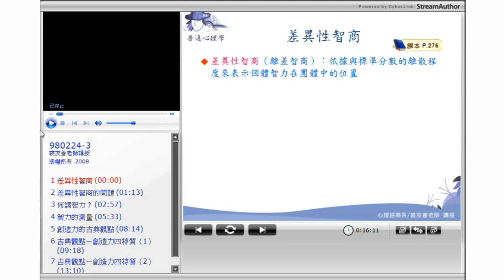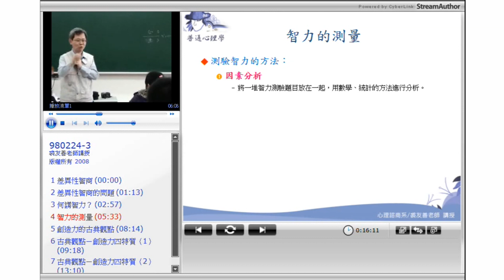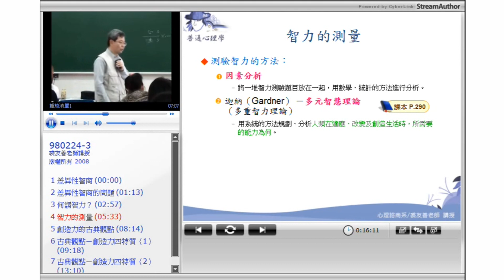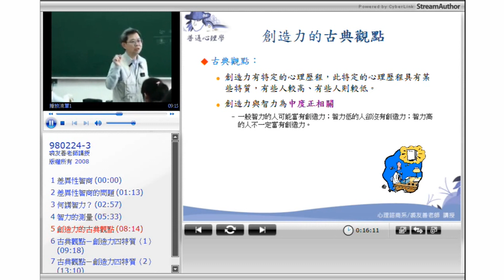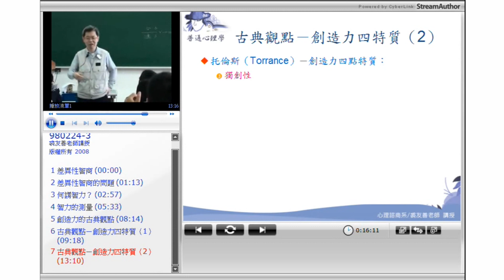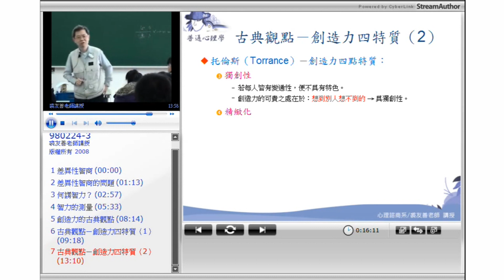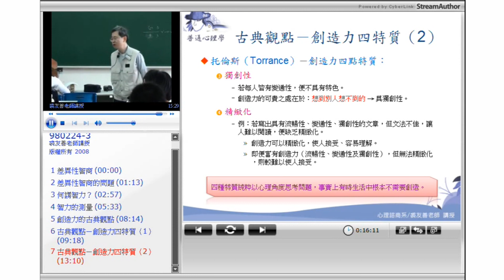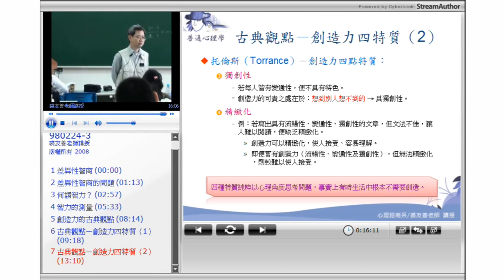10520許育光教授、裘友善教授普通心理學(下)第1C講 智力和創造力